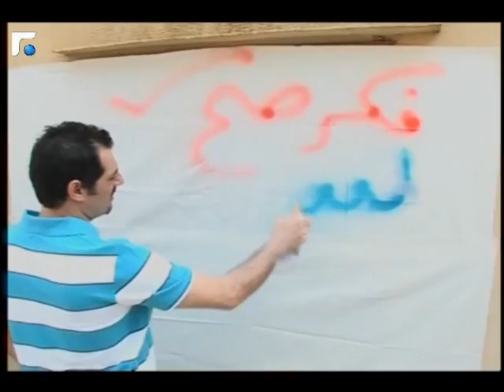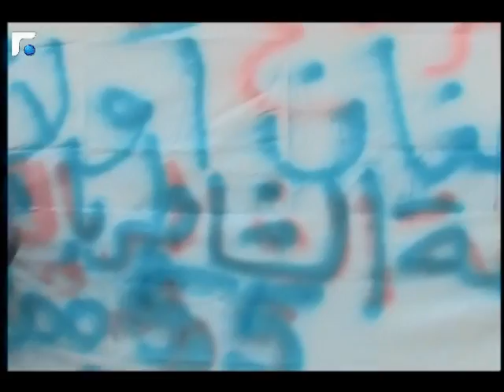7arb shi3arat S04E29